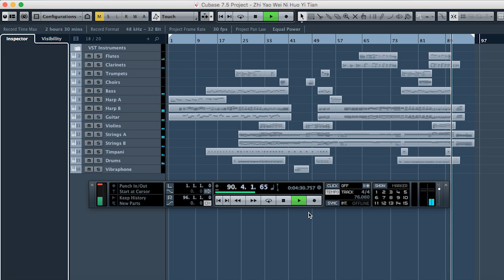只要為你活一天 (Zhi Yao Wei Ni Huo Yi Tian) - Kung Fu Hustle - Cubase Cover - Beautiful Romantic Hopeful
只要為你活一天 (Zhi Yao Wei Ni Huo Yi Tian) - Kung Fu Hustle
Beautiful Romantic Hopeful Music
(Cubase Cover)

Yes. I was saving to become a doctor or lawyer... but this was a chance for subscription.

Lyrics:

只要為你活一天 這是我心願
Zhǐyào wèi nǐ huó yītiān zhè shì wǒ xīnyuàn

別再讓我心感傷 明知割不斷
Bié zài ràng wǒ xīn gǎnshāng míngzhī gē bùduàn

為甚麼讓此恨綿綿
Wéishènme ràng cǐ hèn miánmián

有多少愛的懷念 藏在我心坎
Yǒu duōshǎo ài de huáiniàn cáng zài wǒ xīnkǎn

如果要忘了你 千難萬難
Rúguǒ yào wàngle nǐ qiān nán wànnán

Original Music Information:

Artist: Liu Jie Cheng
Released: 1970s

Kung Fu Hustle Information:

Composed by: Raymond Wong
Performed by: Hong Kong Chinese Orchestra
Released: 2004